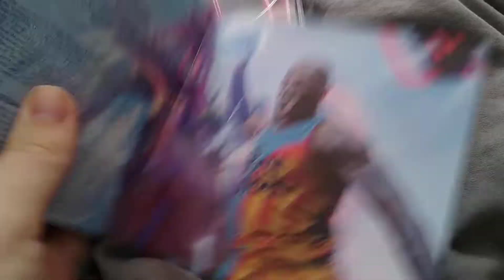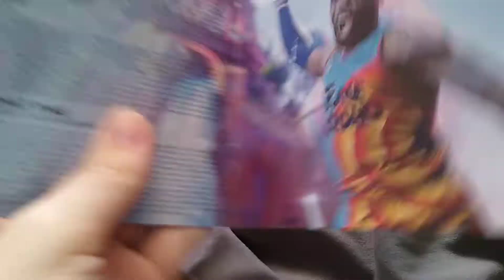space jam a new legacy original motion picture soundtrack CD overview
this is my very first CD overview video I hope you liked it